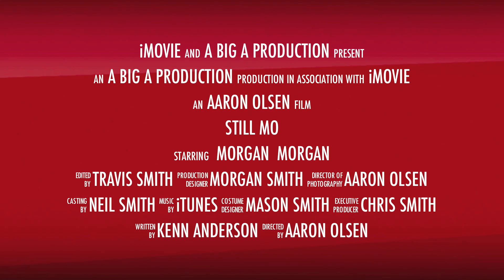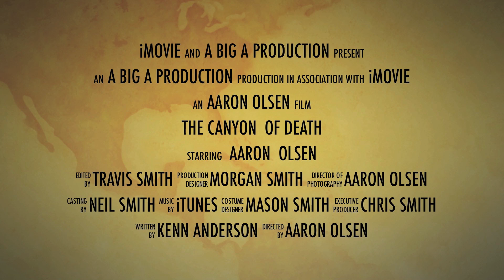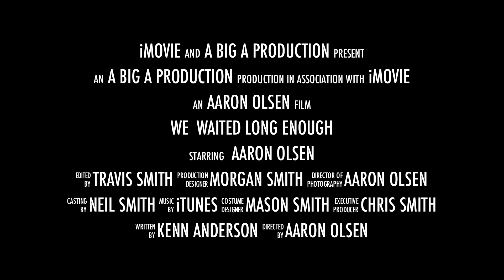Christmas Recreation at the Olsen's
Yankeedoodle Slot Canyon with the family and a mash up with Imovie